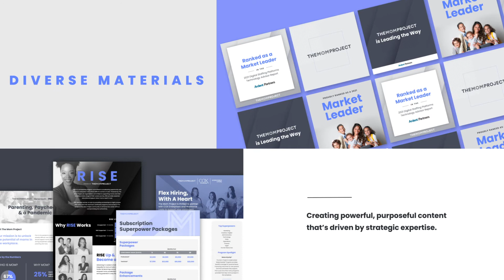Versa Creative Client Highlight | The Mom Project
As we celebrate moms and mother figures this Mother’s Day, we feel as though it’s the perfect time to highlight our partnership with a truly progressive and forward-thinking brand, The Mom Project. The Mom Project provides opportunities to professionally accomplished women and an innovative talent marketplace for world-renowned companies.

We are proud to work with these inspiring women to build better, more inclusive workplaces. From web design to digital materials and beyond, our team is dedicated to providing quality creative content to help expand their exposure and make a positive impact. We hope you enjoy the video spotlighting our work, and we wish a happy Mother’s Day to all the wonderful moms who made our lives special.